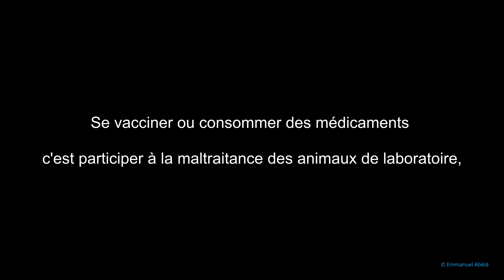Vaccins et médocs : le martyre des animaux de labo.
Emmanuel Abété
24 janvier 2022